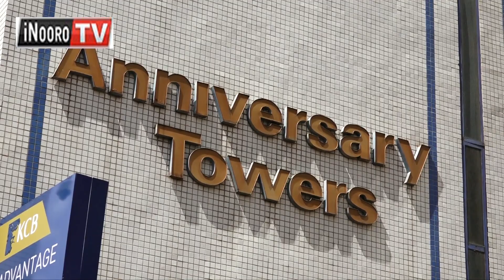MBANJETI YA KAMBĨINI; Arĩa othe maretha iturwa kũgathĩkĩrwo mbanjeti matagĩrĩie gũkĩria